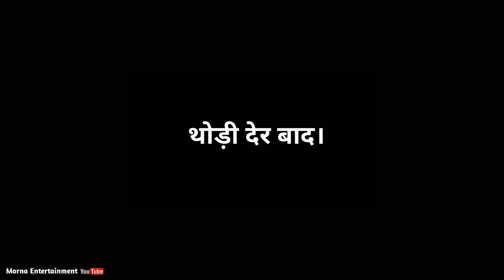अशलील अंताक्षरी || Hindi Antakshari || Morna Comedy Videos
Ashleel Antakshari. Haryanvi Comedy, Morna Comedy Videos,  Guru Comedy, Haryanvi Latest Comedy, Morna Entertainment Comedy

This Video Only For Entertainment So People Don't Take Personal Please 🙏🙏🙏🙏🙏🙏